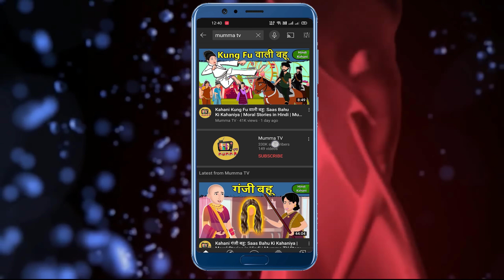Kahani CARTOON देखने वाली बहू: Saas Bahu Ki Kahaniya | Moral Stories in Hindi | Mumma TV Story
Watch new Hindi Story "CARTOON देखने वाली बहू" only on Mumma TV.